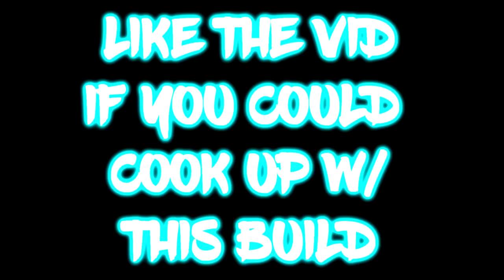NBA 2K20 NEW 99 OVR “FACILITATING FINISHER” ISO BUILD is a GLITCH | Best Jumpshot & Sf Build NBA2K20